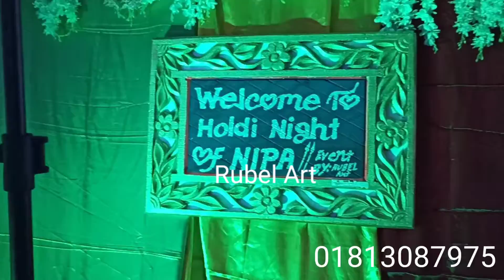yellow touch of nipa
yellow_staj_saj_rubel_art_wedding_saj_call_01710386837